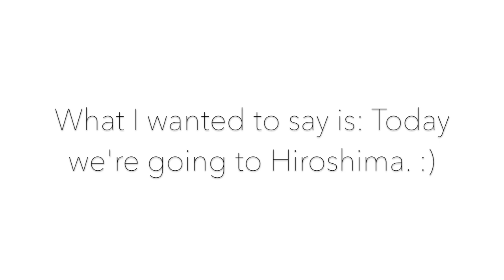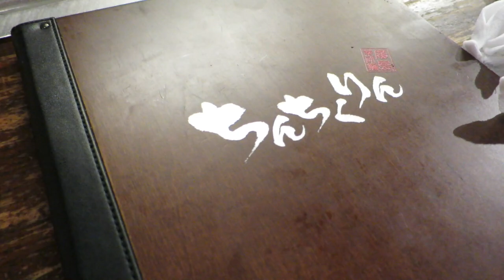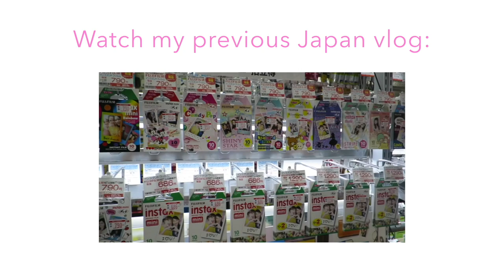Japan Vlog 6 | Hiroshima, Atomic Bomb Dome, Miyajima & Deer ♡ 2016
Did I just manage to upload a video during the week?! :D Since I started my internship, I'm only able to do things for YT on weekends, because I'm just so tired after working the whole day. Anyways, enjoy!

P.S. this was filmed on August 15th :)

xo Sarah

(doesn't apply to sale, workshops and charms)